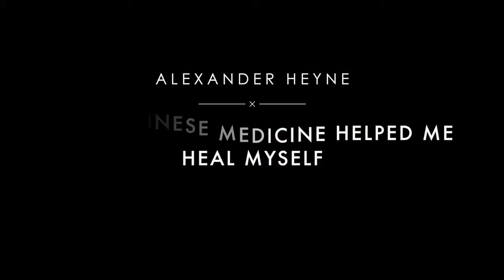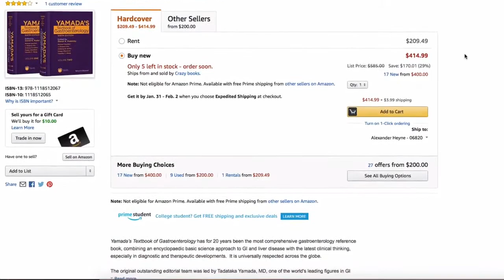My story with the Traditional Chinese Medicine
How Traditional Chinese medicine healed me